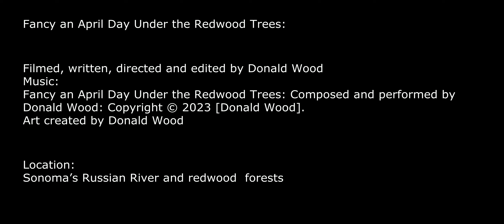Fancy an April Day Under the Redwood Trees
Symphony for Fancy a Day Under the Redwood Trees:
Fancy an April Day Under the Redwood Trees (First movement)

Travel under Sonoma's redwood trees while listening to a musical movement of “Fancy an April Day Under the Redwood Trees”.

Inspiration for the music and video comes from the redwood forests and the Russian River in Northern California as well as from the animals that live under and above the forests.
The music resonates with the sounds of the wildlife and weather during the month of April

Written, directed, filmed and edited by Donald Wood
Art produced by Donald Wood